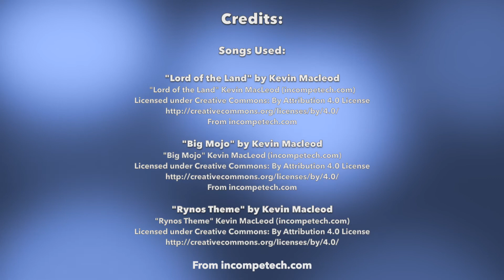LEGO Shawn The Sheep and The Lost Bible Verses - Ep. 6 - Star Wars part 3